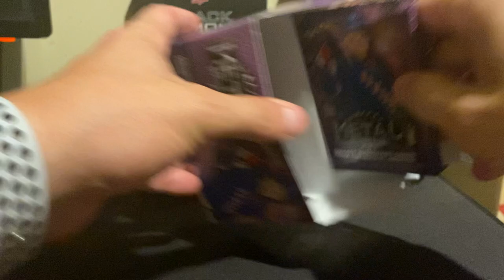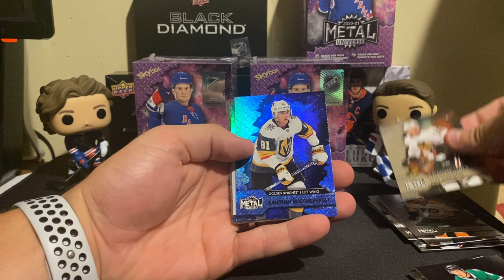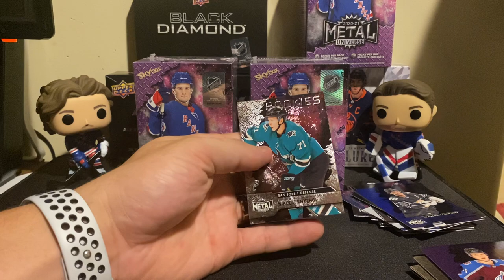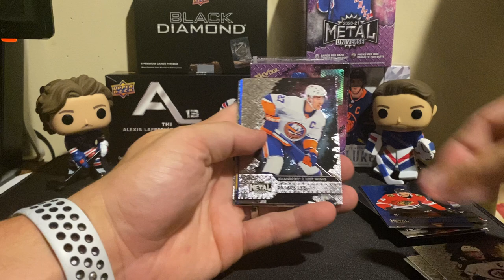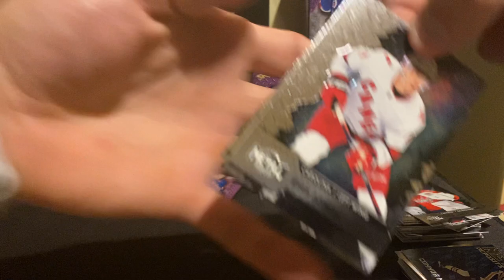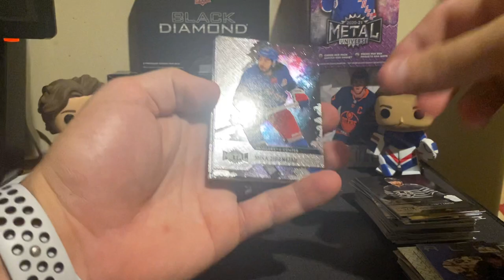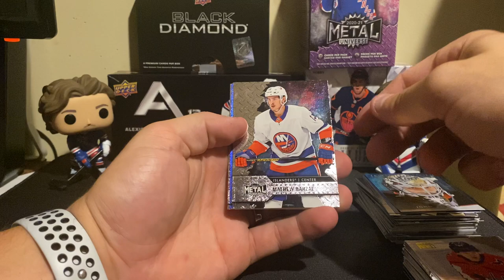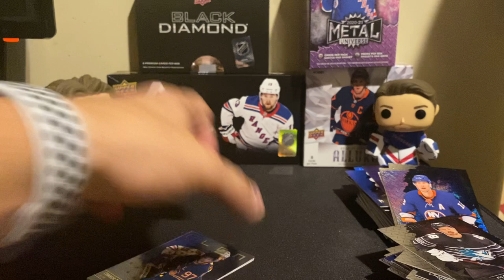Metal Universe Hockey Blasters!!! Connor Mcdavid pull